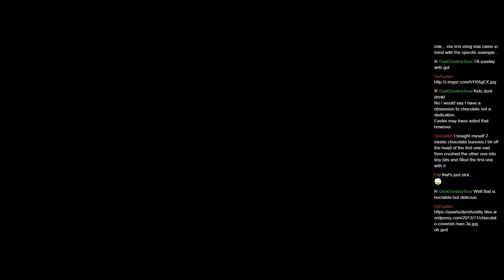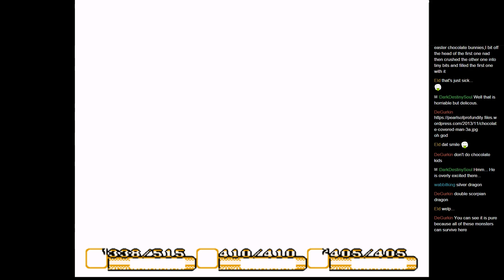Let's Play Secret of Mana - 25 /w SMW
We travel to the Holy Land only to find out that we are not prepared for it.